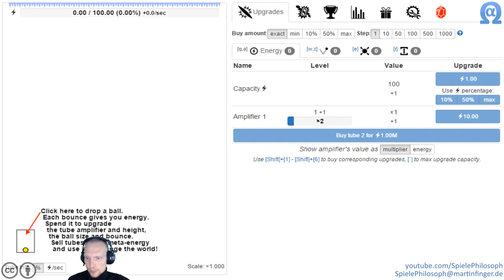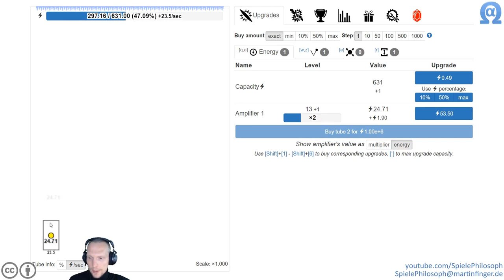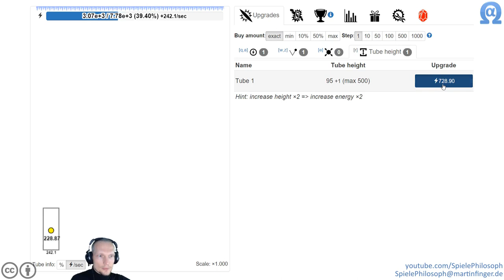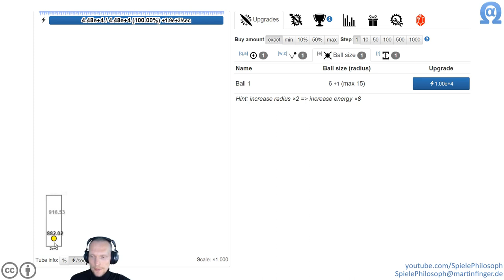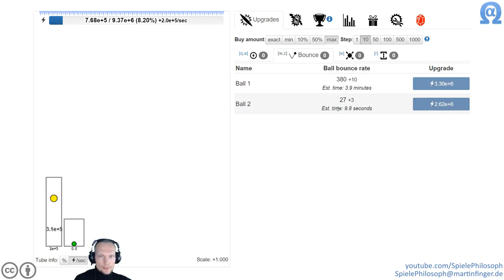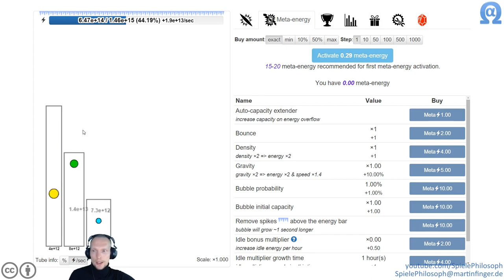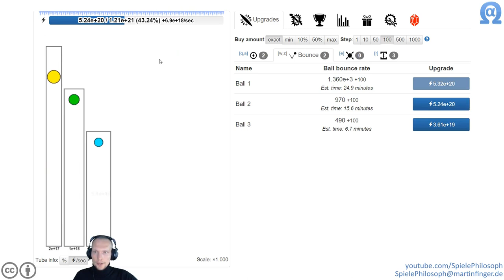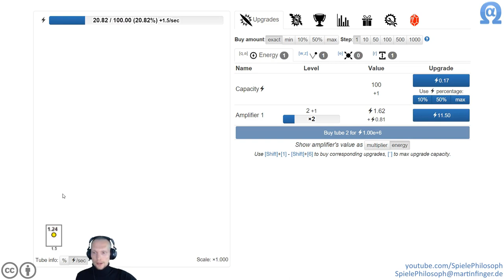Let's Play von Idle Bouncer - Folge I - Lasset die Bälle springen!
Einfach ein paar Bälle fallen lassen und ihnen zuschauen wie sie auf dem Boden herum hüpfen, so lässt sich der neue Clicker "Idle Bouncer" am einfachsten beschreiben.